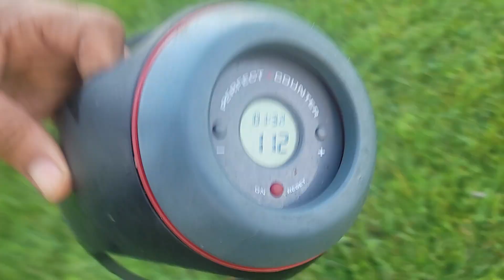112 pushups in a set on 10 03 2023#fitness